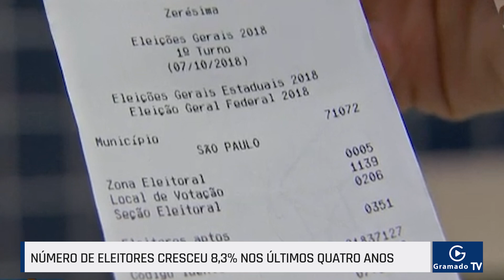Número de eleitores cresceu 8,3% nos últimos quatro anos